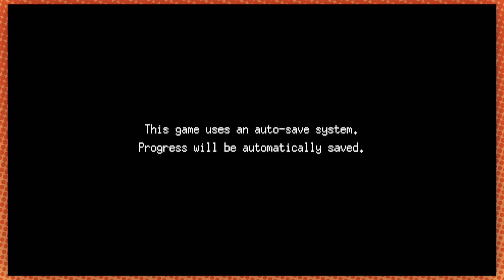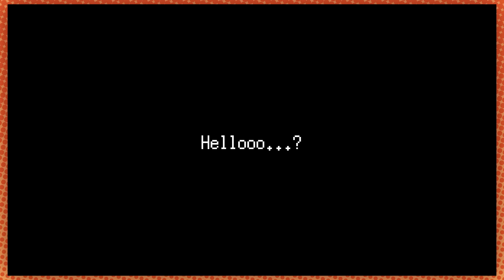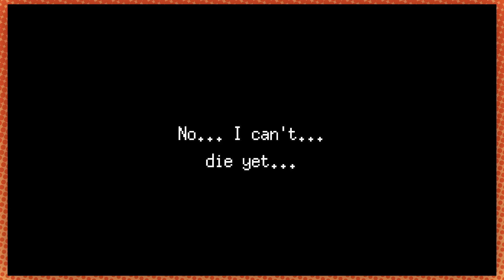Aw this game is nice OH MY GOD | Bear's Restaurant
I want to leave the train station.